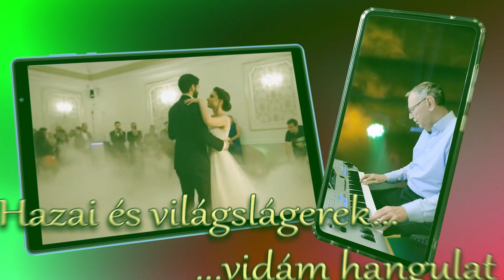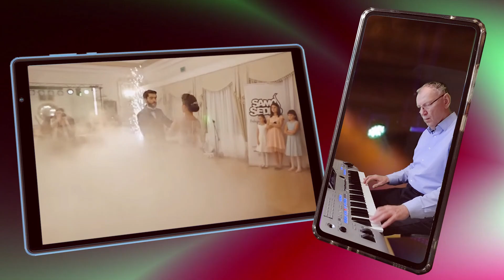Bandiband feldolgozás 7. rész keringők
Néhány keringő részlet a Bandiband repertoárból
Esküvő, családi és baráti rendezvények élőzene szolgáltatása Szintetizátoros élőzene szolgáltatást vállalok lakodalom, családi buli, születésnap, stb. rendezvényeken bárhol, minden korosztálynak.